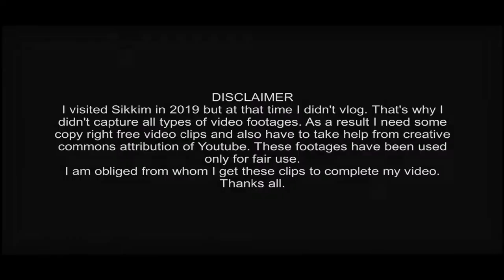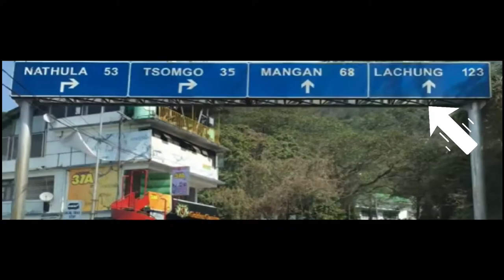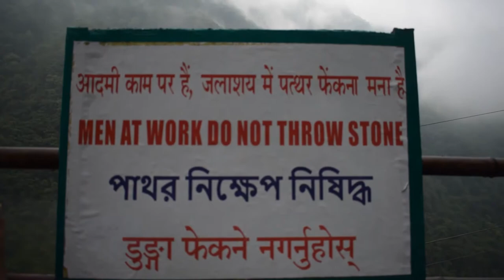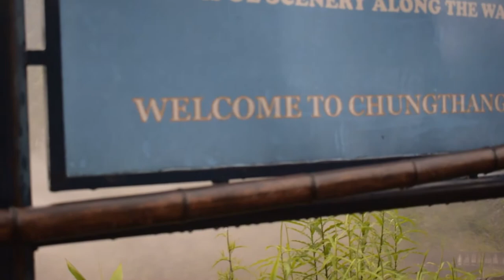GANGTOK TO LACHUNG, NORTH SIKKIM || SIKKIM TOUR || DETAILS. Episode - 2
Gangtok to Lachung. North Sikkim is a stunning place to visit. That's why millions of visitors come to visit here from different countries across the world. First, the visitors stay Gangtok in Sikkim then set out their journey after permision as I do. You can come here only by one rout and that is Siliguri. Siliguri is a district of West Bengal adjacent of Sikkim. Many visitors come from Bangladesh ,Dhaka city is first of list here. Travelling Dhaka to Gangtok is very easy if it is Banglabandha port..
Noth Sikkim possesses specially Gurudungmar lake, Chopta Vally, Kala paththar. {On the way you can see  Bhimnala falls, Butterfly falls,Seveb sister falls chungthang dam etc. }Yumthung Vally, Zero point, Katao , Chungthang  sikkim . Journey starts from Gangtok to Lachung and then the plan is to visit Lachung to Yumthang valley and then Zero point ,Katao also is our next destination. In Sikkim  Tsomolgo means  Thango lake ,Rumtek monastery ,Gonesh tok, Sikkim national zoo is also beautiful places.
In Gangtok near MG marge you can find many tour agent. Tour and trip guide is a good one. Basically I have tried to provide all  information for Bangladeshi to visit Sikkim.
 সিকিম

THE WAY OF NORTH SIKKIM
NORTH SIKKIMER PATHE

Camera  :  NIKON D5300
Mobile    :   Samsung Galaxy S9+
Video editing software  : Filmora  09.
First episode link- https: //youtu.be/oeTST1OCmjc

Video credit also goes to :  I take some video footage from other vlogs these are under creative commons attributiob(Reuse allowed).                                                                                                                           AKM Wahiduzzama,
Gypsy,
Creepy Rainbow
and other channels.